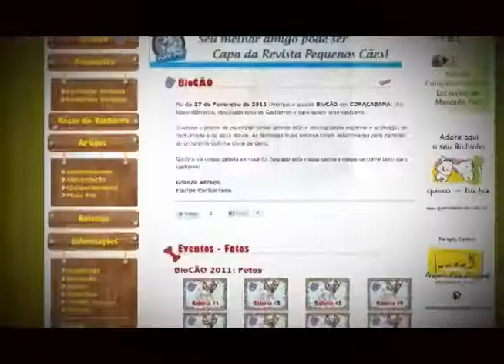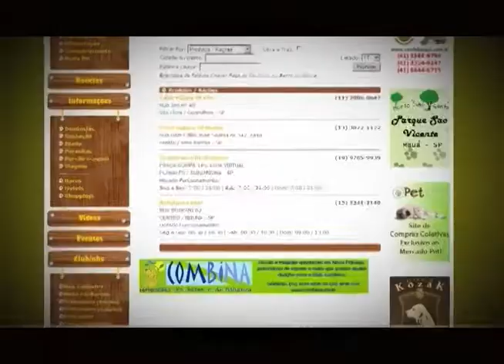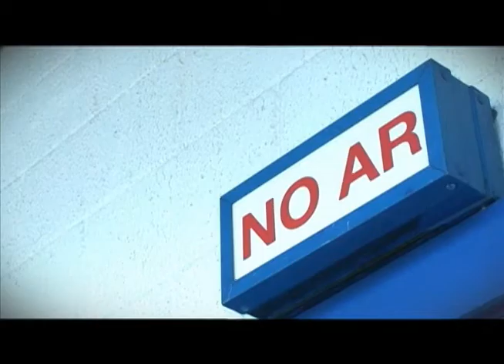Espaço Unisanta - 03 de maio de 2012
No programa de hoje você confere mais esportes que estarão presentes no Jogos da Unisanta; a dica de livro no quadro "Na Cabeceira"; a última parte do "Cá entre Nós" com o ex-judoca Aurélio Miguel e o quadro "HTTP".